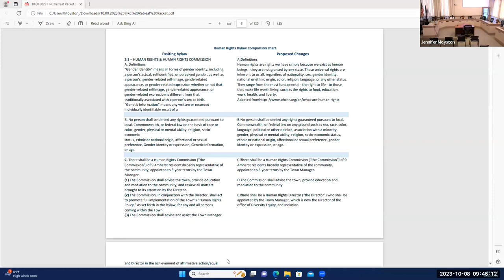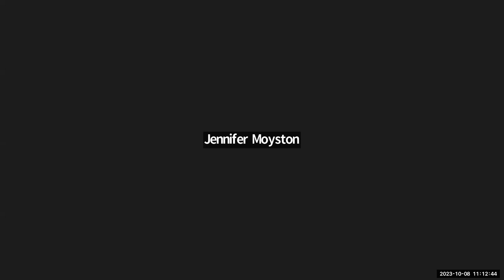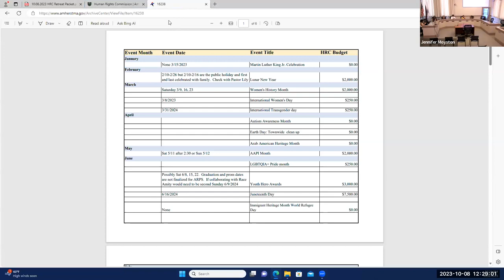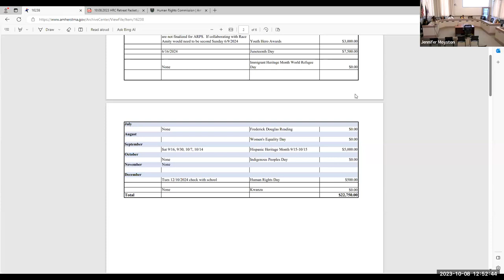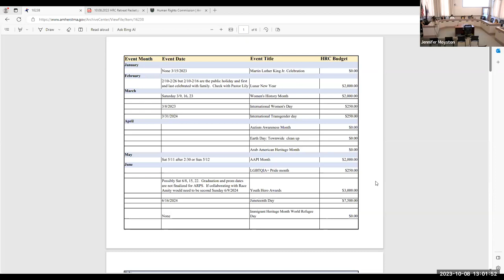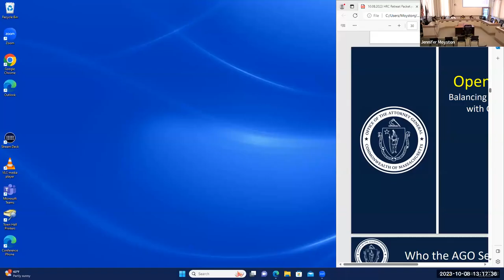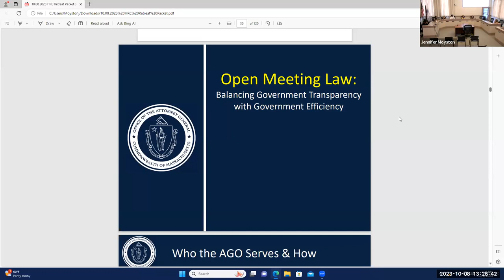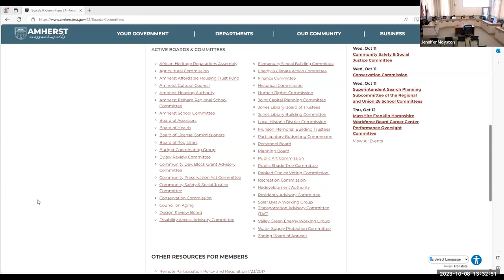Human Rights Commission Retreat Oct 8, 2023